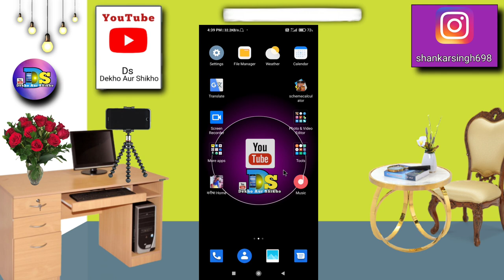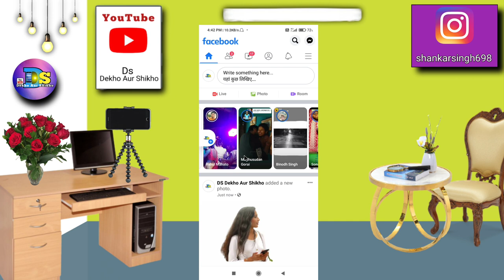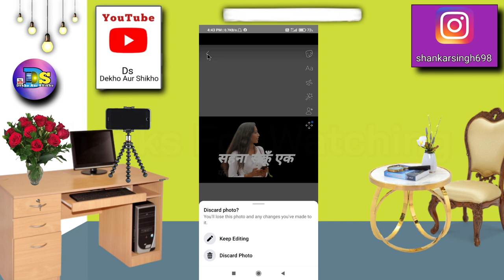Facebook Main Photo, Video, Status Kaise Laganye.How to set photo video status in facebook?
Facebook Main Photo, Video, Status Kaise Laganye.How to set photo video status in facebook?Howtosetphotovideostatusinfacebook

 🙏हेलो दोस्तों आपको मेरे नए वीडियो में फिर से स्वागत है 🙏

 हेलो दोस्तों आप लोग कैसे हो सब अच्छे ही होंगे.
आज मैं बताने वाला हूं कि अपना फेसबुक आईडी में स्टेटस फोटो वीडियो कैसे लगाते हैं. बहुत ही आसान है दोस्तों आप वीडियो को एंड तक देखते रहिए सीख जाएंगे. मेरा वीडियो को देखने के लिए बहुत-बहुत धन्यवाद है |